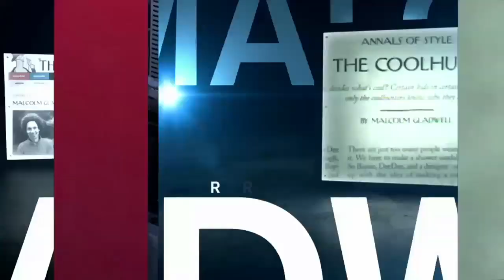Malcolm Gladwell on George Stroumboulopoulos Tonight: INTERVIEW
Malcolm Gladwell, author of David and Goliath; Underdogs, Misfits, and the Art of Battling Giants, was in the red chair to talk about his new book, Macklemore and his youthful adventures.

credits

Macklemore & Ryan Lewis perform at X Games
Munich, 2013
XGames.com

Jim Balsillie from The Hour
April 2008

A)Eleanor Wachtel with Malcolm Gladwell
McGill University, Montreal
for ''Writers & Company'
airing on CBC Radio One

Woody Allen/Marshall McLuhan scene
Annie Hall
Rollins-Joffe Productions, United Artists
1977

Debate Team:
Malcolm Gladwell, Grant Snider, Terry Martin, Mr. Weidner, Mr. Exley, Bruce Headlam and Richard Boyne
Provided by Bill Exley
1980

Owen Egan
CP 8053499
CP 5881016
CP 1100642
Bill Waldman
Penguin Live
Peter Pettus, Library of Congress, LC - DIG - ppmsca - 08102, Lot 13514, no.25
Reuters RTR1I3X
Back Bay Books
Little, Brown and Company
CP 00038517
Reuters RTR10B12
Reuters RTR138PO
Reuters RTXZDOU
Reuters RTX15DTC
The New Yorker, Conde Nast
Bob Olsen / Getstock.com
TED.com